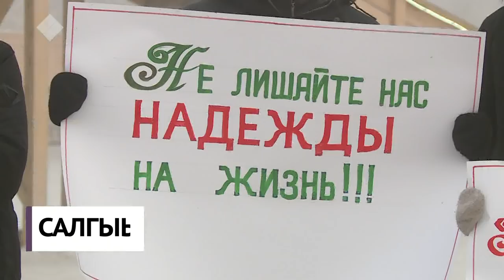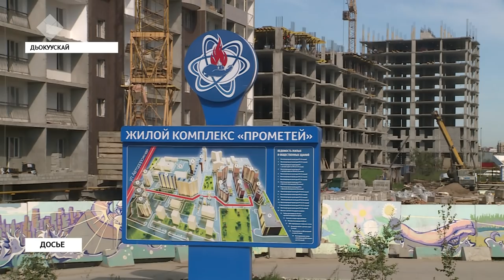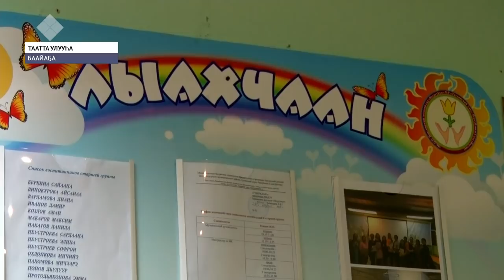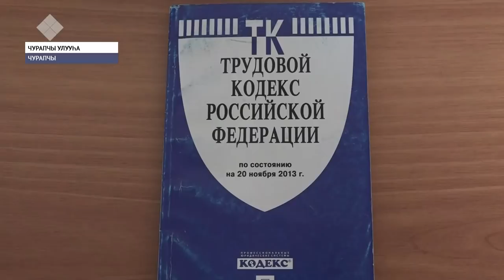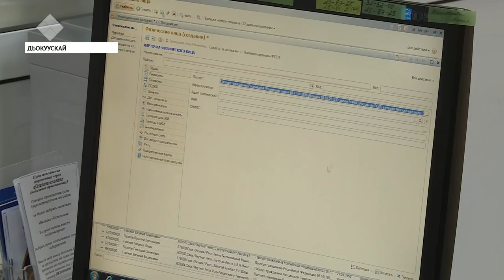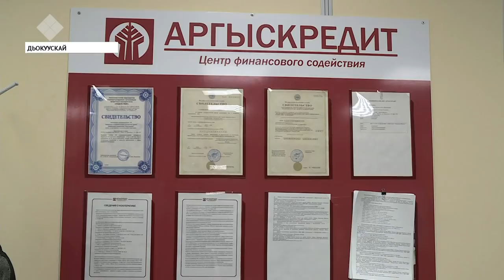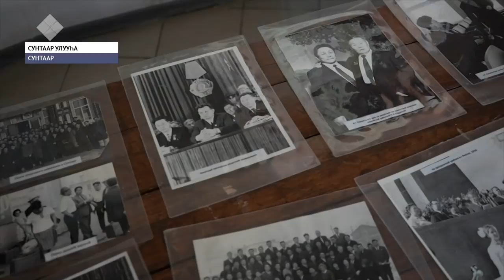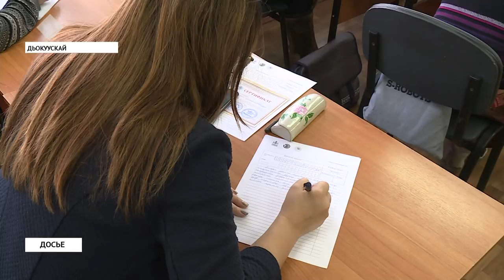«Саха сирэ» информационнай биэрии. Ахсынньы 10 күнэ, 20:30 ч